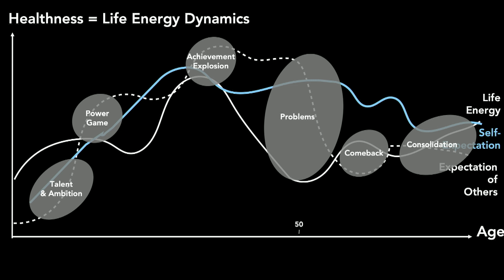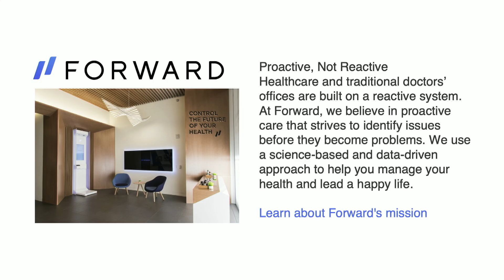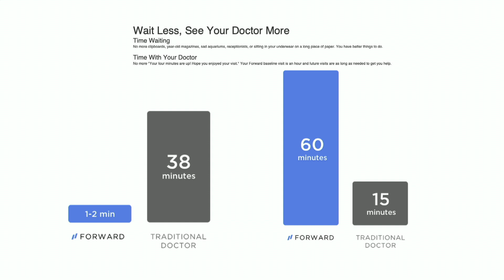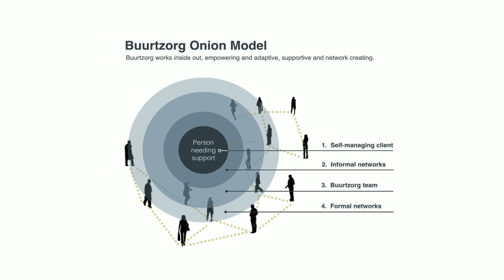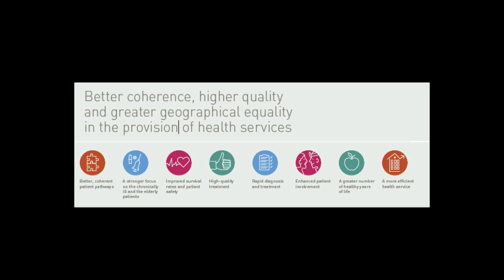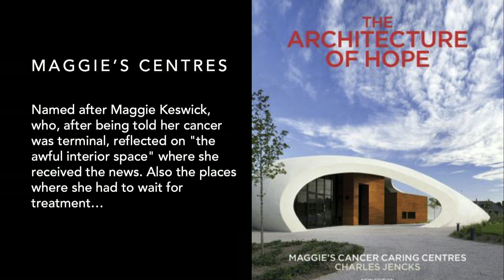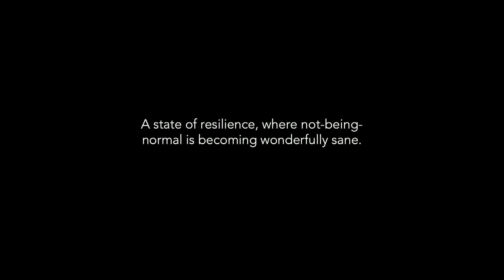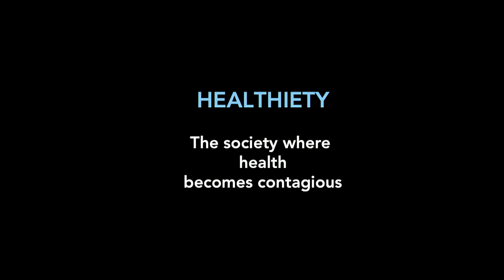How to Build a Holistic Health System - On the Future of Medicine | Matthias Horx | TEDxMedUniGraz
How to Build a Holistic Health System - On the Future of Medicine Welcome to the future!” - Already as a young technophile in the 60s, he was interested in the mysteries of the future. After a career as a journalist and publicist, he became the most influential futurist in the German-speaking world. He has published some 20 books, many of which have become bestsellers. He founded Germany’s most important think tank for the future, the Zukunftsinstitut with headquarters in Frankfurt and Vienna.
He stands for a futurology that does not chase after every fear or technology hype, but looks instead at the change of consciousness. He says,”The future arises when we look at the world from the perspective of tomorrow — and our mind feels the connections between the present and the future!”
As passionate European, he commutes between London, Frankfurt and Vienna, where he has lived with his family since 2010, in the »Future Evolution House«. This talk was given at a TEDx event using the TED conference format but independently organized by a local community.